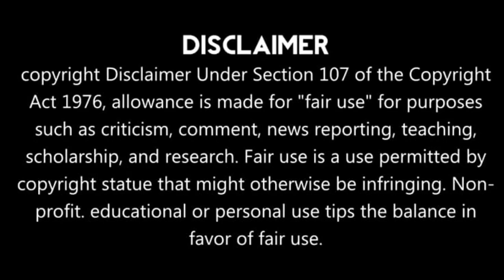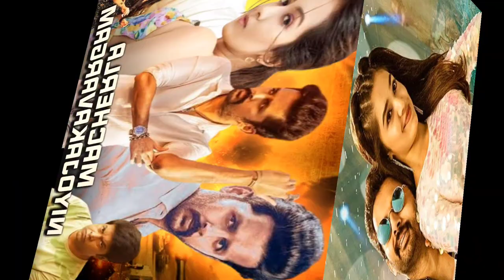youtube video #-CGmkO5vfdw